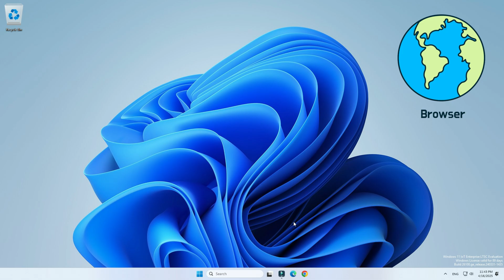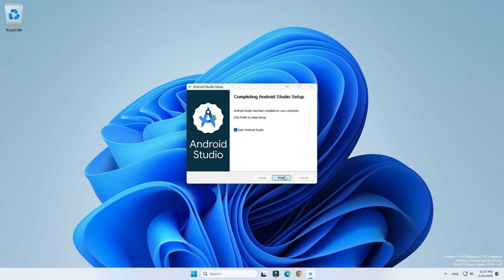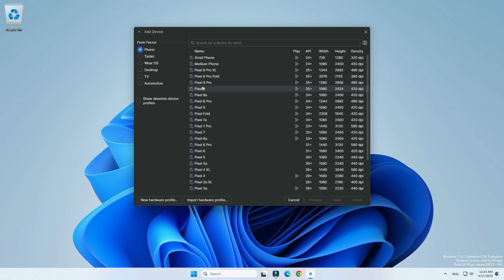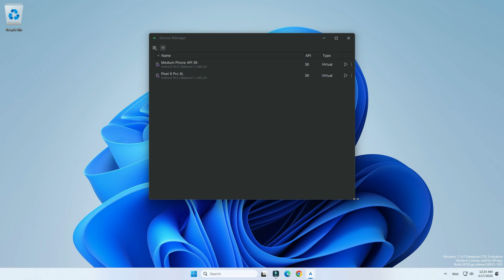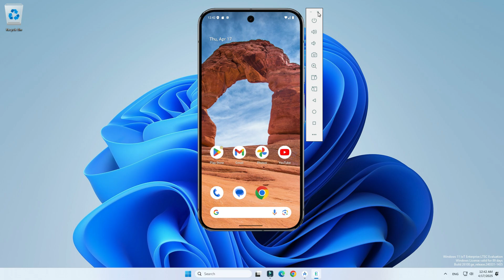Install Android 16 on Windows Computer | Easy Method 2025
Want to install Android 16 on your Windows PC? 🚀 In this video, I’ll walk you through a simple step-by-step process to download and set up Android 16 on your Windows 10 or Windows 11 computer or laptop. Whether you’re looking to run Android apps, play mobile games, or try out the latest Android features, this guide will make it easy for you.

By following along, you’ll be able to install Android 16 on your Windows PC without any errors and enjoy the full Android experience right on your desktop. This method works perfectly on both Windows 10 and 11, so you can use your favorite apps and games smoothly.

Topics Covered in This Video:
How to install Android 16 on Windows PC
Download Android 16 for Windows 10/11
Step-by-step Android 16 installation guide